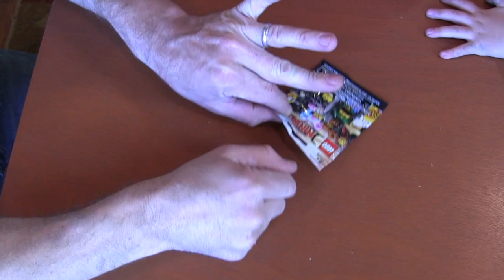LEGO Ninjago Movie Minifigure Blind Bag Opening 2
What minifigures will Builder Goose, Monkey and Elephant get when they open The LEGO Ninjago CMF Series surprise bags.